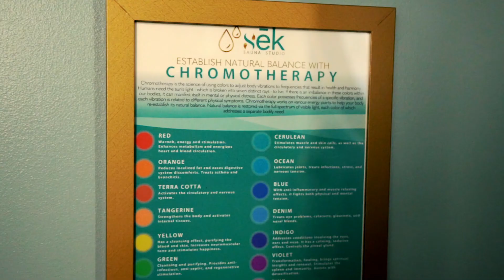So Sound Acoustic Resonance Therapy Cabin Enhancement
When you experience our newest cabin enhancement, the So Sound Acoustic Resonance Therapy you will know the difference. Get tuned in, turned on, and harmoniously resonate with So Sound. Book your session today at seksauna.com.